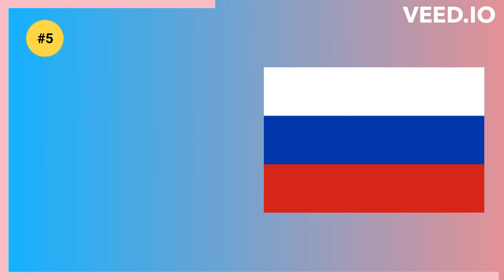The flag challenge. Part 2